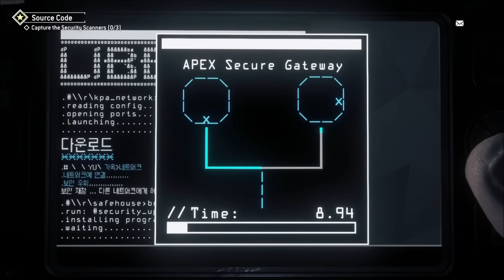Homefront: The Revolution #8 "Trenul"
(Folositi codul "BOBSP" Pentru o reducere de 3% la orice joc)
Pentru inregistrat console:Live Gamer HD.
Pentru inregistrat pe PC :OBS sau Bandicam.

Specs:
-Intel I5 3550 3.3GHz-3.7GHz Quadcore
-16Gb RAM 1600MHz
-nVidia GTX 770 Gigabyte 4Gb GDDR5 OC
-Gigabyte H77-DS3H
Periferice:
Microfon- AT2020